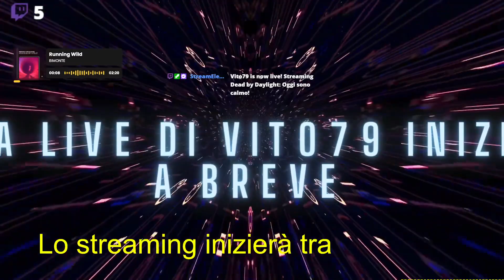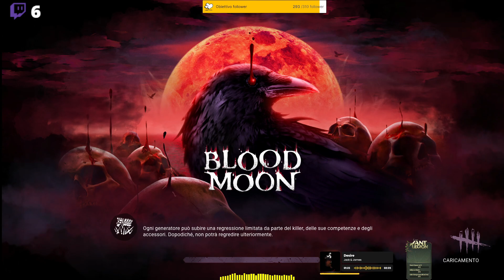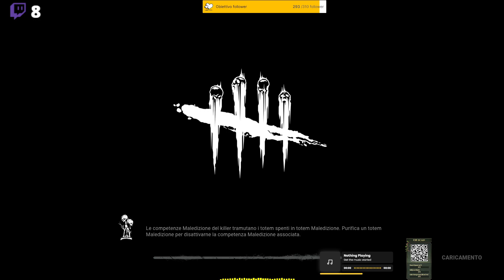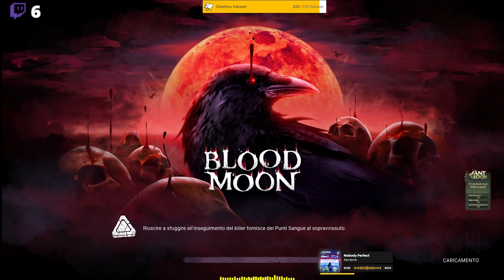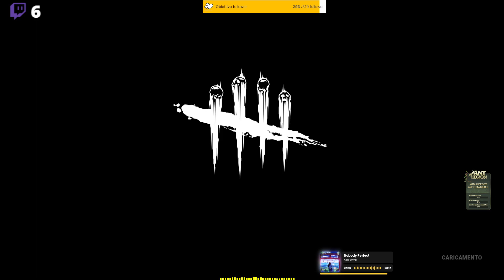Oggi sono stanco